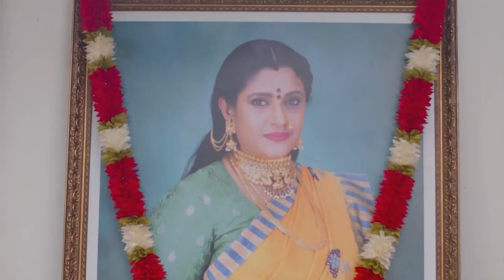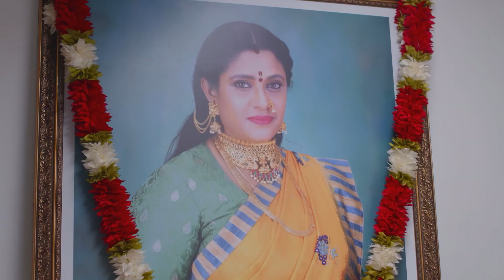Maari உயிர் பிழைத்து registrationக்கு வந்துட்டாங்களா | Full Ep 50 | Zee Tamil | 07 Sep 22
Thevanai prays for Maari. Maari is thrown in the sea, but a few fishermen come to her rescue. Jagdish worries when Maari fails to arrive for the registration, but this cheers Tara.

Show Name: Maari
Star Casts Name: Ashika, Padukone, Adarsh, Sairabanu
Characters Name: Maari, Suriya, Shreeja